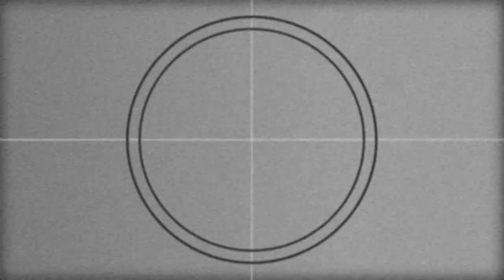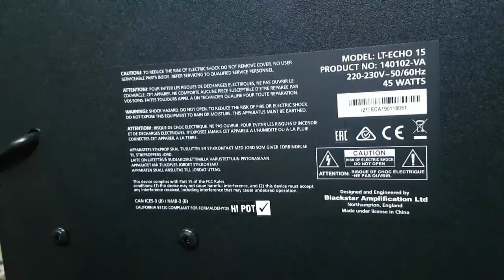Blackstar LT-Echo 15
15 watt Amplification